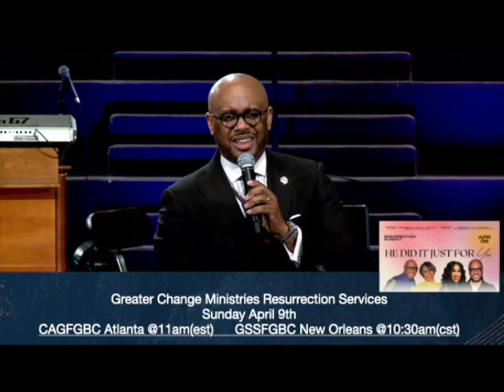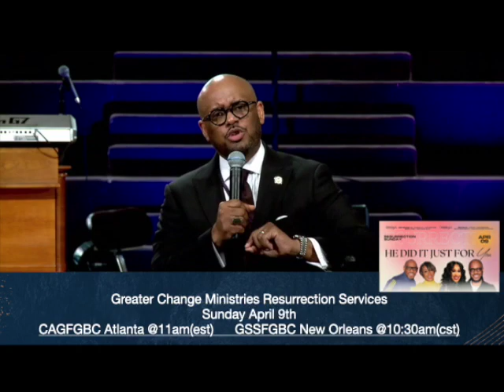Dr. T. Delbert Robinson- Its Good For Us To Be Here